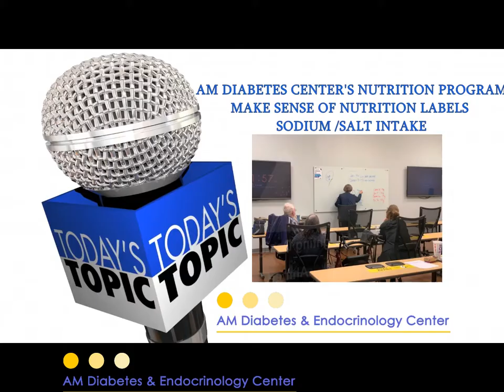Make Sense of Nutrition Labels "SODIUM" Part 2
Healthy eating is one of the most important things you can do to help better control your blood sugar levels, your blood pressure, and cholesterol.